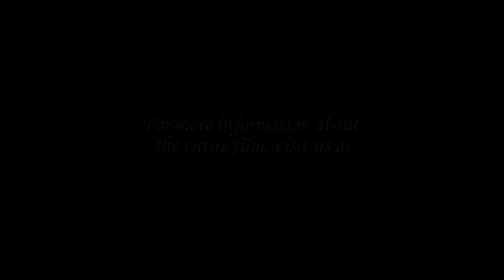Фредерик Шопен, Ноктюрн №1 Си-Бемоль Минор - Frédéric Chopin, Nocturne № 1 in B-Flat Minor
Фрагмент передачи "Musical Enterprises".